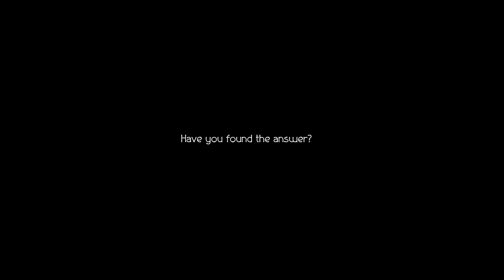Octopath Traveler 2 - Part 3